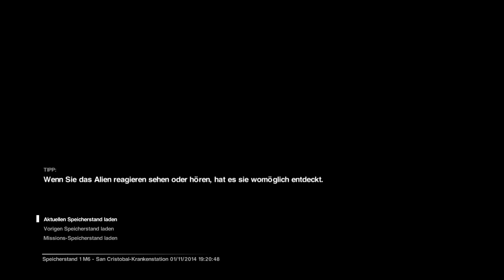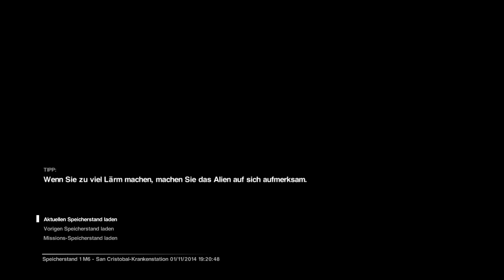Alien Isolation #11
Ich halte mich schon ziemlich lange in der Krankenstantion von Sevastopol auf. Man kann jetzt schon sagen: Wie üblich startet diese Folge im Wandschrank. Aber Wandschränke sind eben sehr praktisch, wenn man einem Alien entkommen will.

Wie schon das letzte Mal geschrieben, ist aber eben nicht nur das Alien mein Probem. Ich würde schon fast soweit gehen und behaupten, dass es im Moment mein geringstes Problem ist. Aber seht selber.

Viel Spaß beim Zuschauen und über ein Abo würde ich mich sehr freuen.